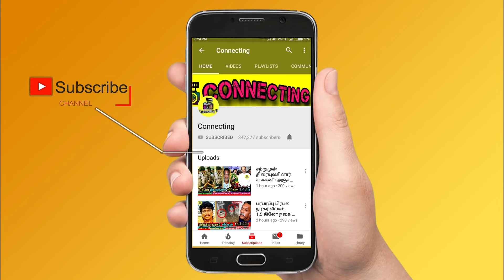காகம் உருவில் வந்து சாப்பிட்ட பிஜிலி ரமேஷ்? மனைவி பகீர் தகவல்! Bijili Ramesh last video